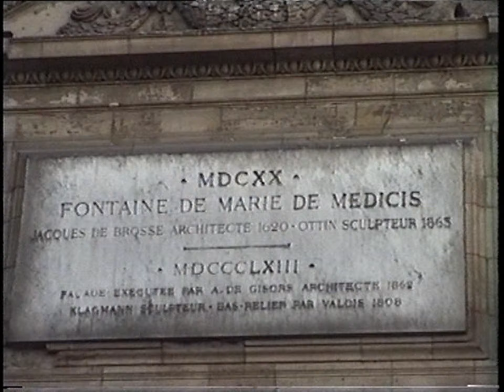Stories from Paris . part 3 . Admiring the city .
Stories from Paris. . Admiring the city .  Part 3
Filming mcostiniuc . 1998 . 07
Luxembourg Garden
Latin Quarter
The bank of the Seine
Sacre Coeur
Montmartre district
Champs Elysees